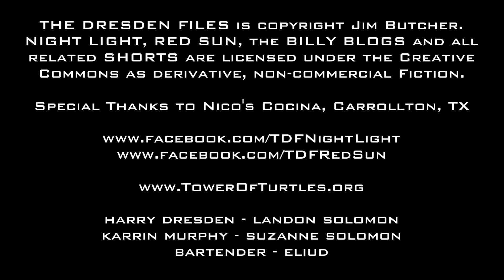"One Little Chance" - New Year's Eve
Happy New Year, Dresden fans, from Tower of Turtles Films

"What Are You Doing New Year's Eve?" - Ella Fitzgerald & Louis Armstrong